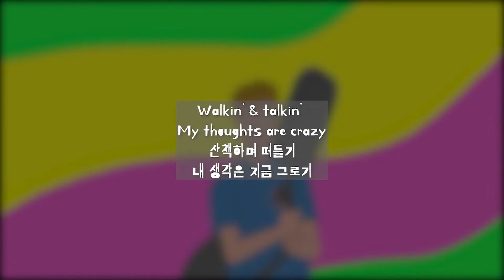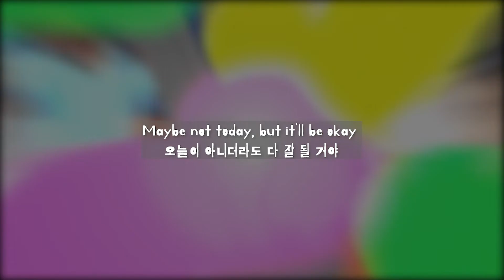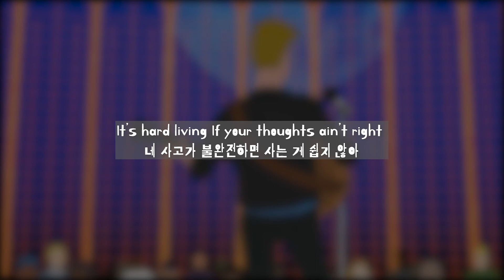포기하지 마: Rare Americans - Walkin' n Talkin'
포기하지 마요

The only thing we have to fear is fear its self
우리가 두려워해야 할 유일한 것은 두려움 그 자체라는 것입니다!
(프랭클린 D. 루스벨트의 어록)

Hiding from my truth
진실을 외면하면서
What am I scared of? To lose?
뭐가 그렇게 두려웠던 거지? 패배?
Say I don’t care what you think but man, I’m “Blurryface” too
네가 뭐라 생각하든 신경 안 쓴다고 말하지만, 나도 "부끄럼쟁이" 라고
(Twnety one pilots 오마주)

And no one’s gonna save me baby
아무도 날 구해주지 않을 거야
Fight or flight? The latter lately
싸움이냐 도망이냐, 요즘은 도망만 다녀
I’ve been hiding in a shell
여태까지 난 쥐구멍 속에 숨었어
I’ve been feelin’ stuck as hell
지옥에 갇힌 듯한 느낌이었어
How do you get out of your own jail cell?
스스로가 만든 감옥에서 어떻게 빠져나가라고?
Man I feel overwhelmed
완전히 압도당한 것 같다고

The older that you get
더 늙어갈수록
The more you know, the mental debts
더 알아갈수록 마음 속 빚도 늘어나
Lookin’ in the mirror the voice chirpin in your ears
거울을 들여다보면 목소리가 네 귓속에 재잘거릴 거야

Walkin’ & talkin’
산책하며 떠들기
My thoughts are crazy
내 생각은 지금 그로기
Can’t keep going there on the daily
매일매일 나아갈 수가 없어
I feel like breaking down
무너지는 것만 같아
Man I’m just not myself
내가 나 같지가 않아
Why can’t I just calm down?
왜 진정할 수가 없는 거지?

It’s hard living If your in your mind
머릿속이 복잡하면 사는 게 쉽지 않아
It’s hard living If your thoughts ain’t right
네 사고가 불완전하면 사는 게 쉽지 않아

But I get up and say
하지만 난 일어나서 외쳐
I won’t give up today
오늘 포기하지 않을 거라고
I got a job to slay
대단한 직업을 가질 거라고
I gotta get the fuck, outta my own way
나만의 길을 찾아 나설 거라고
Don’t beat yourself up man, it’ll okay
자기 자신을 이기려하지 마, 다 잘 될 거야
Maybe not today, but it’ll be okay
오늘이 아니더라도 다 잘 될 거야

Taking off the mask and accepting your past
마스크를 벗고 과거를 받아들여
You’re not a monster just because you said something whack (No you're not!)
넌 괴물이 아니야, 그냥 바보 같은 말을 좀 해서 그런 거지 (아니야!)

Hindsight, 20/20 and I spent a lot of money
소 잃고 외양간 고치고 돈을 엄청나게 태웠어
On a lot of bullshit man
그것도 엄청 이상한 놈한테
I was such a dummy
나 바보인가봐

The voice inside my mind reminds me all the time
내 마음 속의 목소리가 항상 잊을 수 없게 해
Makin me overthink playing tricks, trying to jinx
부담스럽게 하고, 속임수를 쓰고, 불행을 가져오려 해

We ain’t on the same page
우린 마음이 통하는 게 아니라
Runnin’ in the same race
같이 경주를 하는 거야
Two horses man
두 명의 기수
Ones totally insane
한 명은 완전히 또라이

Walkin’ & talkin’
산책하며 떠들기
Damn, I feel so stressed out
진짜, 너무 스트레스 받아

It’ll be okay
다 잘 될 거야
It’ll be okay
다 잘 될 거야
It’ll be okay
다 잘 될 거야
It’ll be okay
다 잘 될 거야